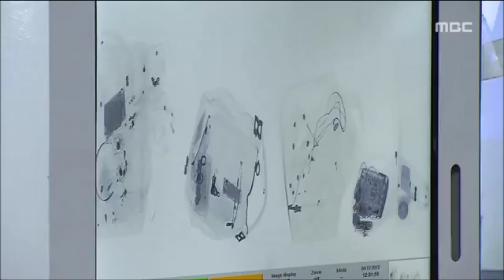[청주MBC뉴스] 청주국제공항의 명암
◀앵커▶
 청주국제공항 이용객이
연일 최고치를 갈아 치우고 있습니다.

 올해 250만 돌파에 청신호가 켜지긴했지만,
부족한 부대시설과 서비스는 낙제수준입니다.
           ◀ＥＮＤ▶

           ◀ＶＣＲ▶

 120시간 무비자 입국 공항으로
지정되며 이른바 요우커들의 한국 관문이 된
청주국제공항.

지난해 연간 이용객 2백만 시대를 연데 이어
올해 50만이 더 늘어난 250만 돌파를 눈앞에
두고 있습니다.

지난달 30일 하루 이용객이
만 천명을 넘어서 개항 이래 최대 기록을
갈아치우며 청신호가 켜졌습니다.

 ◀ＩＮＴ▶김태호/공항공사 청주지사 차장
"중국 무비자, 국내 국제선 증편, 추가노선 덕"

 하지만 서비스는 국제공항이 무색할 정도로
낙제점.

 가장 큰 문제는 주차입니다.

(S/u)임시주차장까지 포함해도 수용 가능대수가
천 7백대에 그쳐 하루 이용객 수의
5분의 1 수준에 불과합니다.

    ◀ＩＮＴ▶박세재/대전 상대동
"떙볕에 거리도 멀고, 승하차장 붙어서 혼잡"

 열악한 쇼핑 공간과 특색 없는 식당 등
부족한 편의시설 탓에
이용자 만족도가 전국 5개 국제공항 중에
꼴찌였습니다.

 ◀ＩＮＴ▶이규선/옥천군 옥천읍
    "먹을 게 없고 가격도 비싸고"

  민간인 차량이 계류장에 난입하고,
실탄 소지가 버젓이 검색대를 통과하는
허술한 보안 체계도 이용객 250만 시대를 앞둔 청주국제공항이 풀어야할 과제입니다.